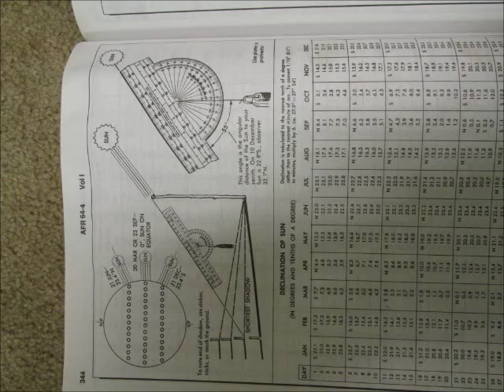NO TOOL SHELTERCRAFT